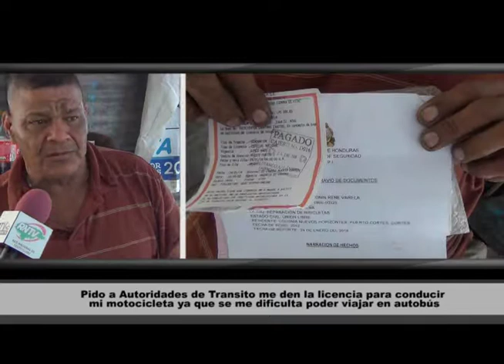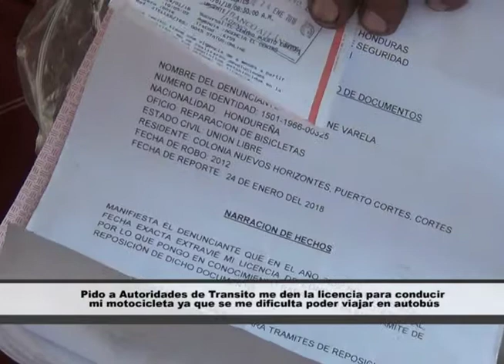Pido a Autoridades de Transito me den la licencia para conducir